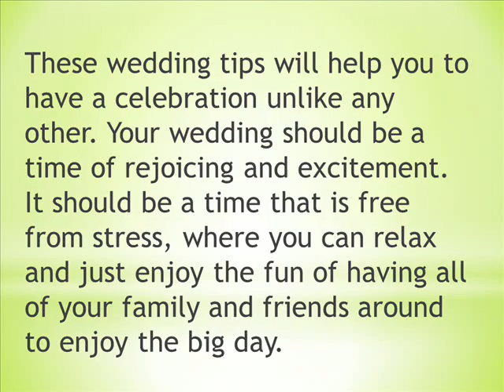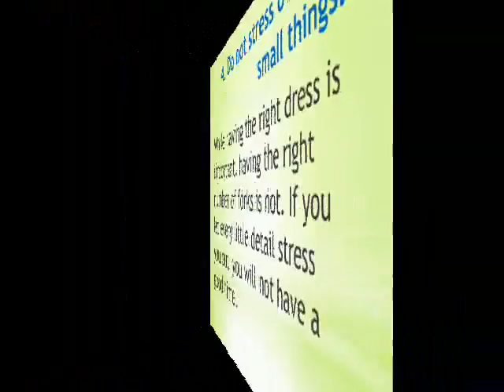Eight Wedding Tips To Pull Off The Perfect Celebration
- These wedding tips will help you to have a celebration unlike any other. Your wedding should be a time of rejoicing and excitement. It should be a time that is free from stress, where you can relax and just enjoy the fun of having all of your family and friends around to enjoy the big day. Unfortunately, this is rarely how it all works out. If you look at the following wedding tips far in advance, you can make sure that you do not forget anything that may cause your day to be stressful.